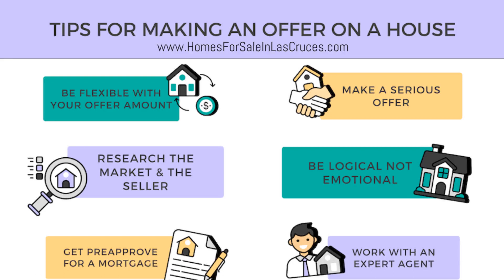Tips for making an offer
Ready to make an offer on your dream home? 🏡✨ Stay ahead by being flexible with your offer, doing your homework on the market, and getting preapproved. With me as your expert agent, we'll make a logical, compelling offer that stands out. Let's navigate this journey together and turn your dream into an address!